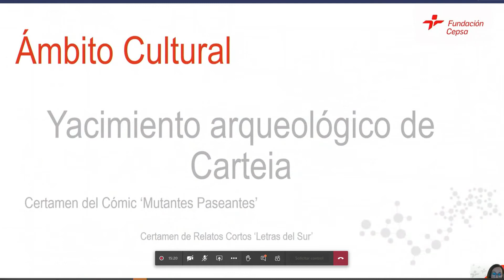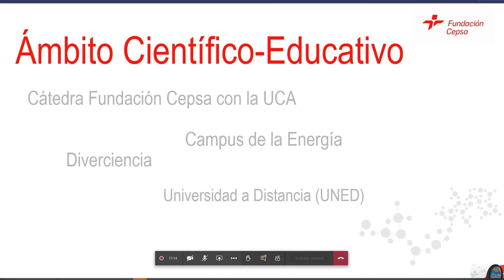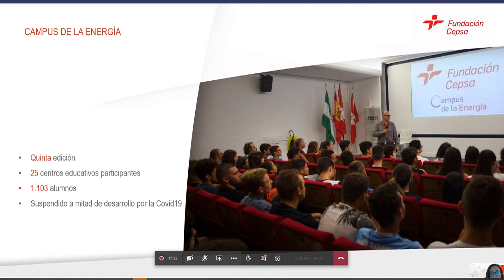40.000 personas se benefician de las acciones de Fundación Cepsa en 2020 en el Campo de Gibraltar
Un total de 40.000 personas se han beneficiado de las acciones de Fundación Cepsa en 2020 en el Campo de Gibraltar, con una inversión que ronda los 450.000 euros. Las acciones son de apoyo social, educativas, medioambientales, culturales y deportivas.